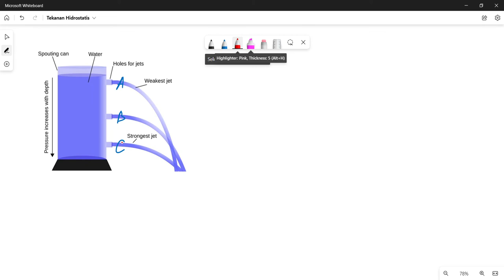Konsep Tekanan Hidrostatis dan Tekanan Mutlak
Pembahasan mengenai tekanan hidrostatis melingkupi kondisi tekanan suatu benda yang berada dalam zat cair. Semakin dalam posisi benda dari permukaan zat cair, maka tekanan hidrostatisnya semakin besar. Selain itu, video ini menekankan pentingnya memahami yang dimaksud dengan tekanan udara luar yang merupakan tekanan standar yang diukur tepat di atas permukaan laut. Besarnya tekanan mutlak yang dialami suatu benda pada kedalaman tertentu besarnya diperoleh dengan menjumlahkan tekanan atmosfer dengan tekanan hidrostatis.